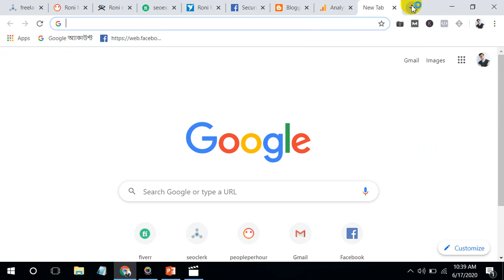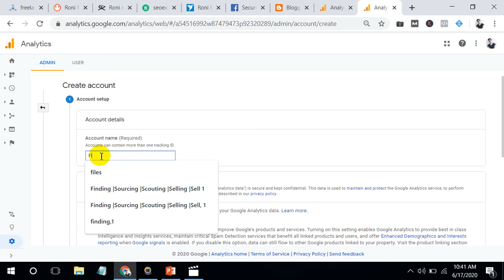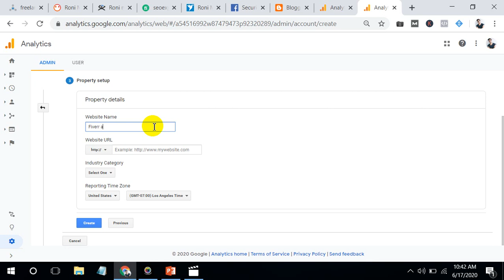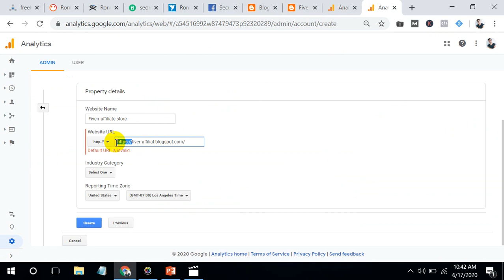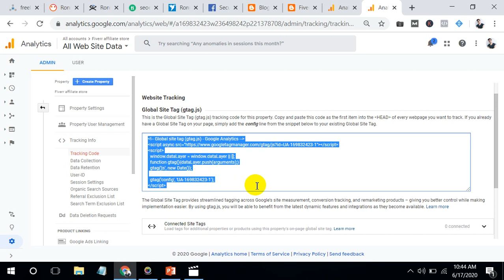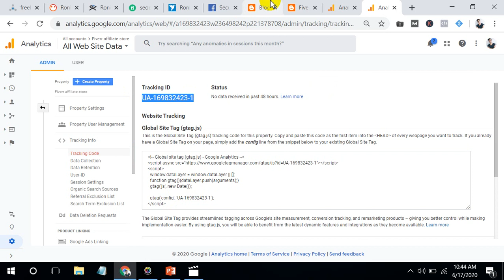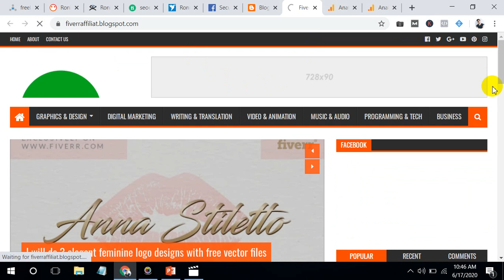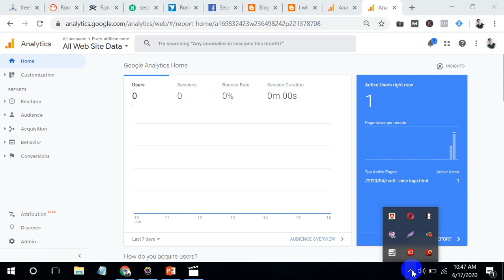How to Add google Analytics to Blogger Blog